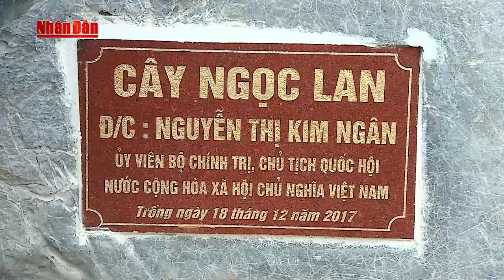Chủ tịch Quốc hội Nguyễn Thị Kim Ngân thăm và làm việc với Bộ Tư lệnh Thủ đô Hà Nội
Tin tức 24h mới nhất hôm nay: Chủ tịch Quốc hội Nguyễn Thị Kim Ngân thăm và làm việc với Bộ Tư lệnh Thủ đô Hà Nội

2. Tin Dự báo thời tiết
4. Seri Điều Tra Phá Án Lần theo dấu vết
5. Phóng Sự Điều Tra Chống Buôn Lậu
6. Phim VN Cũ mà Hay
7. Sức Khỏe Cuộc Sống